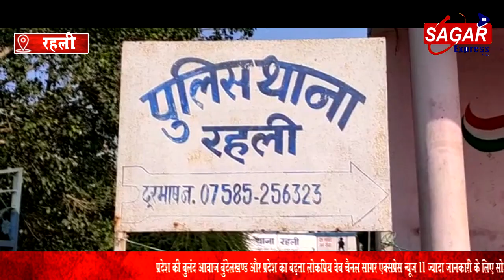सागर की रहली में महिला पटवारी के साथ अरविन्द पड़रया ने बत्तमीजी कर दी -पड़रया अब जेल जाएगा